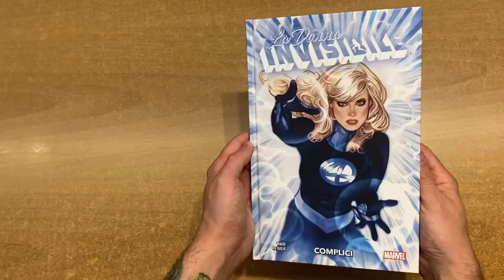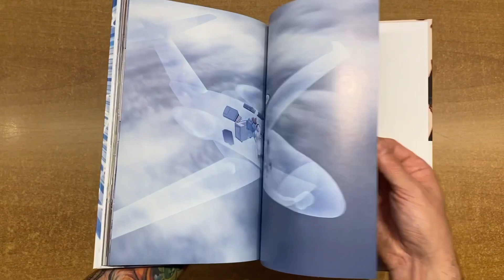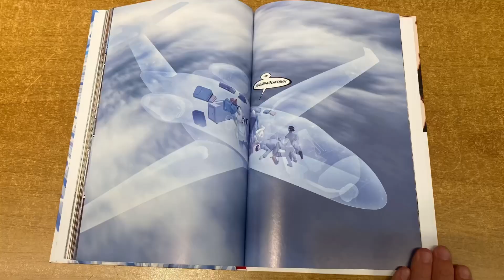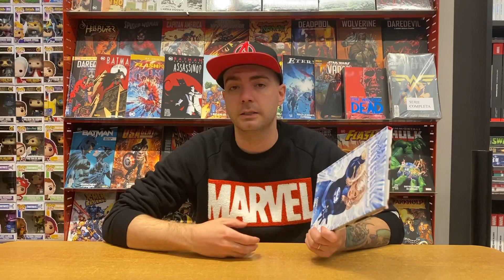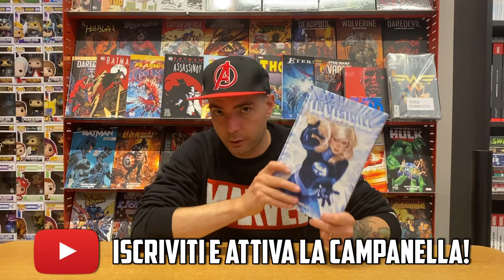LA DONNA INVISIBILE: COMPLICI - UN BEL FUMETTO MEZZO ITALIANO!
Oggi parliamo di Susan Storm, meglio nota come la Donna Invisibile!
Conosciuta più per il suo ruolo nei Fantastici 4 che come personaggio in solitaria qui si prende tutte le attenzioni e lo fa alla grande! 2La Donna Invisibile: Complici" pubblicato da Panini Comics, con ai testi di Mark Waid, sempre una garanzia e ai disegni l'italianissimo Mattia De Iulis che sfoggia uno stile pazzesco. Questo fumetto dovete leggerlo!
Like, condivisioni e commenti

Link generico per supportarci con un acquisto:

36078 Valdagno (VI)